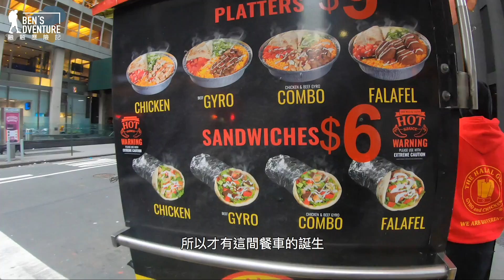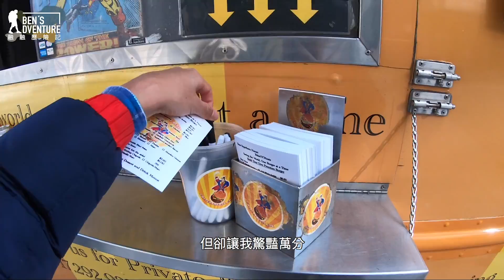紐約最好吃的餐車在這裡！美國餐車文化大解析The Best Food Trucks in NYC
跟融融有最直接的接觸：
餐車是在紐約生活不可或缺的一環
為什麼那麼重要？
哪間餐車最好吃？
一起來看看囉

融融的系列影片集：
拍攝工具⬇︎
相機：Iphone XR，GoPro 7，Olympus Em-10
鏡頭：14mm f/2 餅乾鏡，Olympus M.Zuiko ED 45 mm f/1.8
麥克風：SHURE MV88
穩定器：智雲Smooth 4
空拍機：Dji Mavic
剪輯工具⬇︎
Adobe Premiere Pro